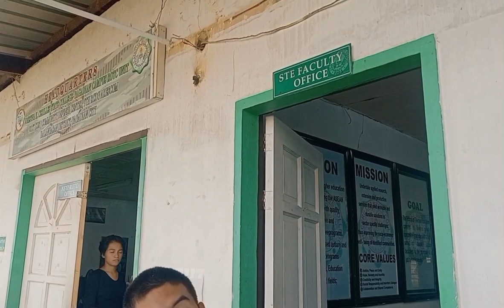JHCSC-PAGADIAN ANNEX | PROMOTIONAL VLOG